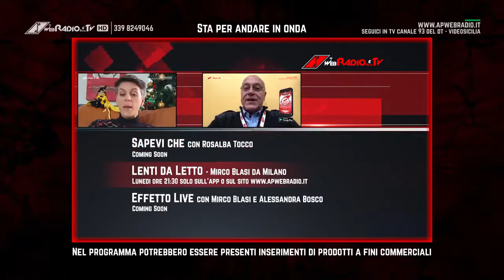A PORTE APERTE - 04 Per tutte le donne con Lidia Schillaci - Francesco Labita e Valentina Renda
04 A Porte Aperte - Per tutte le donne con Lidia Schillaci

Come seguirci:
La nostra app gratuita apwebradio loghetto bianco e rosso
attualmente disponibile solo per i sistemi android sul Playstore di google...
Per coloro che sono fedeli ai sistemi iOS, invece possono seguire le nostre avventure dal sito

Redazione:
Mobile: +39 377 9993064 solo dalle 9:00 alle 12:00
Fisso: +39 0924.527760 solo dalle 9:00 alle 12:00